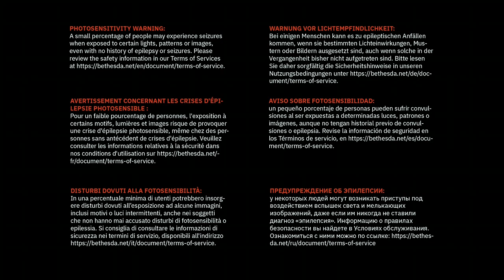(🏳️‍🌈pride summer🏳️‍⚧️🎮XB Game 2024) quake CO-OP